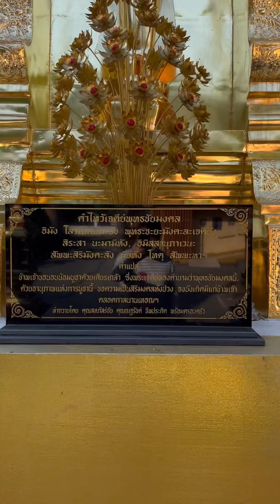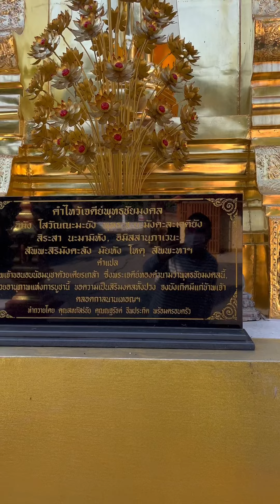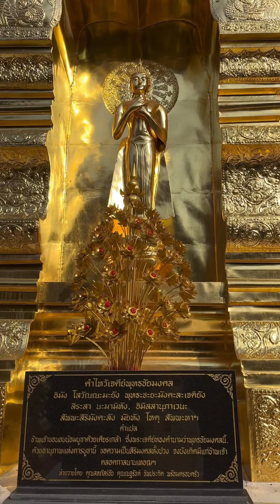ไหว้สาเจดีย์พุทธมงคล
ไหว้สาเจดีย์พุทธมงคล วัดชัยมงคล อำเภอเมือง จังหวัดเชียงใหม่